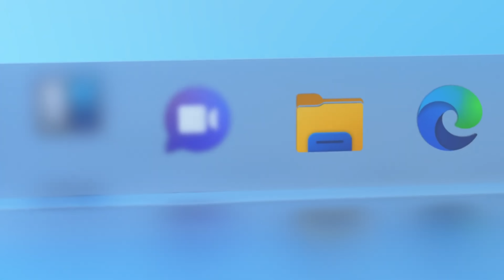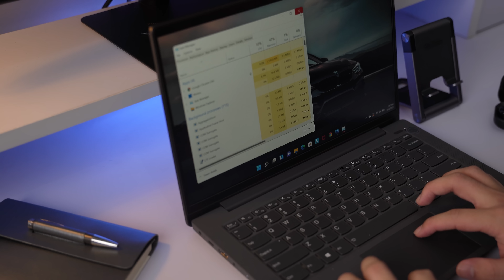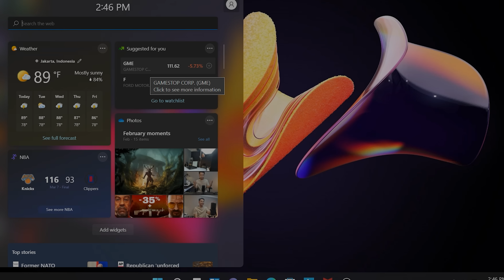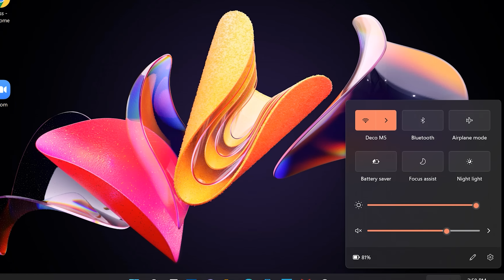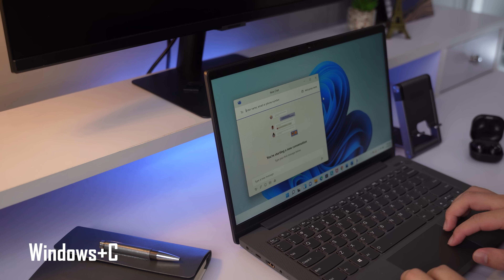Udah Upgrade Windows 11? Tips Dan Shortcut Baru Di Windows 11!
Udah upgrade ke Windows 11? Udah tau belom kalo banyak shortcut baru di Windows 11 yang bisa bikin kerjaan kalian makin gampang? Berikut tips-tips dan shortcut baru di Windows 11.

Kalo ada shortcut yang belom dimasukin, seperti biasa kolom komentar selalu terbuka, supaya sama sama makin canggih!
EDITOR VIDEO:
Official Store DK ID
ADMIN YOUTUBE BUSINESS
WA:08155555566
Barang bekas review kadang saya jual disini
maaf kemarin linknya mati, tapi sekarang udah diperbaiki.
Rekomendasi Hape Terlaris Berdasarkan Harga